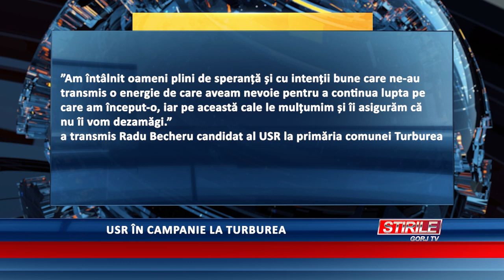USR în campanie la Turburea